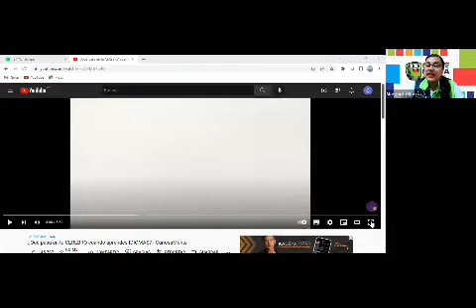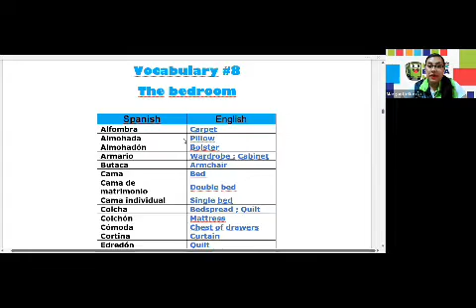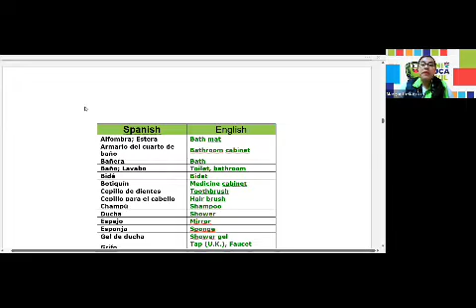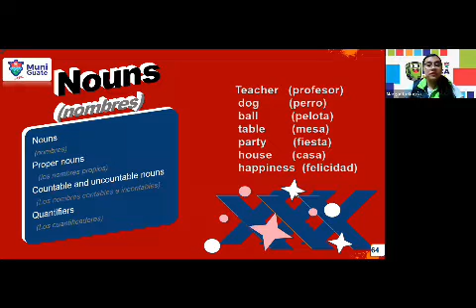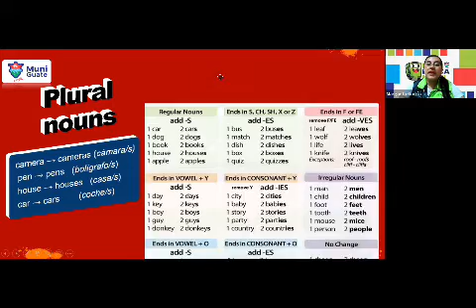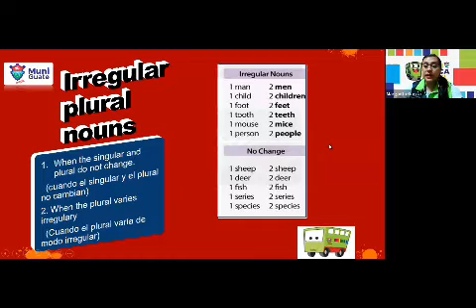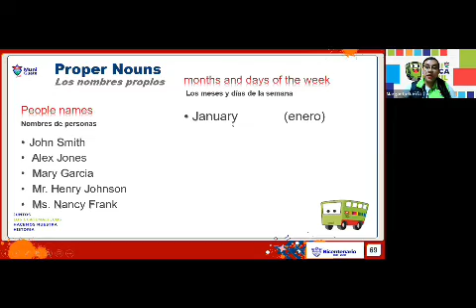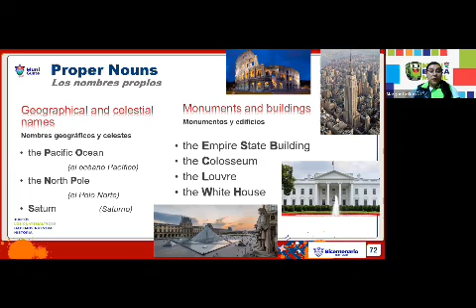Ingles básico 9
Vocabulary #8 The Bedroom
Vocabulary #9 The Kitchen and Bathroom
Nouns
Plural Nouns
Irregular Plural Nouns
Proper Nouns